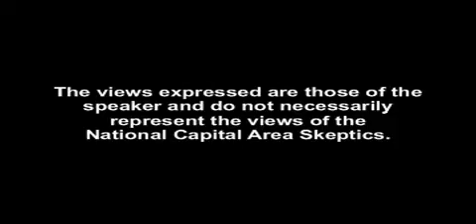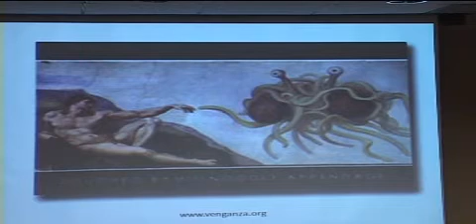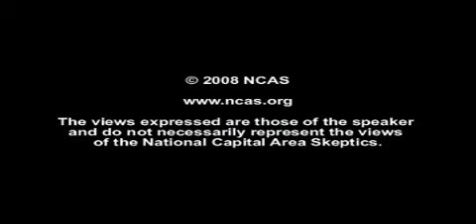2. Understanding Creationism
In this talk, Dr. McCutcheon addresses such questions as why do so many people embrace creationism and reject evolution? What are their arguments? How does creationism promote community and address peoples' concerns about education, the rearing of good children, and the perceived dangerous consequences of evolutionary thinking?

Mary McCutcheon, Ph.D. (University of Arizona) taught in the Anthropology Department at George Mason University from 1988 to 2004. Prior to that she worked at the Smithsonian Institution in the Directorate of International Affairs. Earlier she taught at the University of Guam. She does research on land and marine resource ownership in the Palau Islands of Micronesia. Over the years, while teaching at GMU, and in retirement, she has refined this popular lecture, and related talks, to develop better understanding about the surge of religiosity in our society.